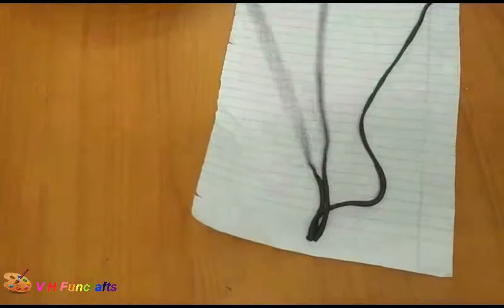Quick and easy idea to renew dull, old clock/how to give new look to faded ugly looking clock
DIY. Give an antique look to your old wall clock using Epoxy compound (M-seal). M-Seal Art. Here is a quick and easy idea to revitalize old and faded clock into attractive and beautiful looking new  art piece.